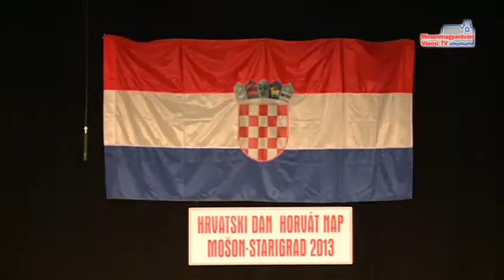Horvát Advent_MVTV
11. alkalommal rendezték meg a Horvát Adventet a Fehér Ló Közösségi Házban.. A házigazda mosonmagyaróváriak és a környékben élő horvátok mellett Felvidékről is érkeztek fellépők. Az évszázadok óta itt élő horvátoknak ez a legnagyobb rendezvénye.